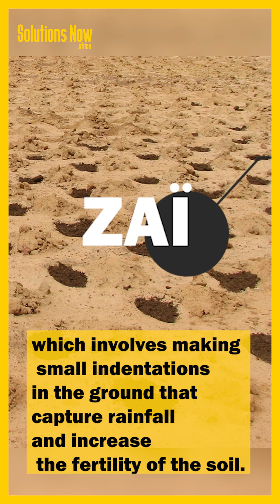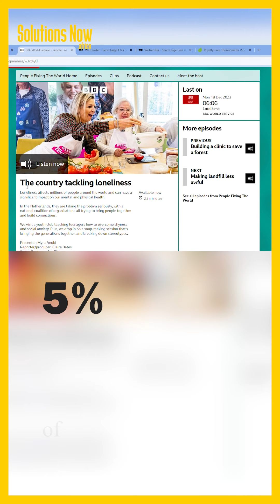Sojo Elsewhere Ep3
This episode features work from The Christian Science Monitor and BBC People Fixing the World.